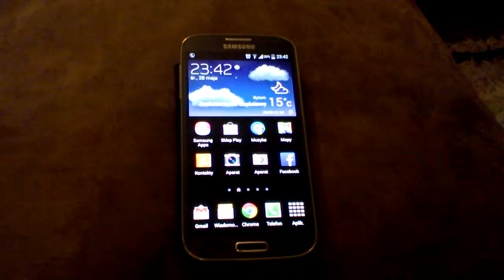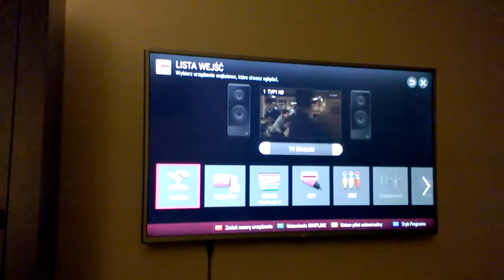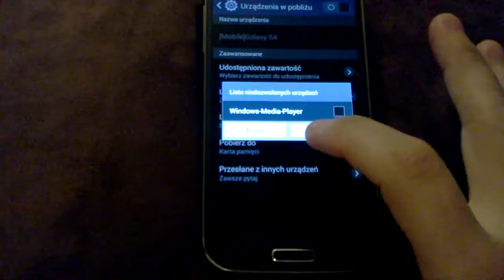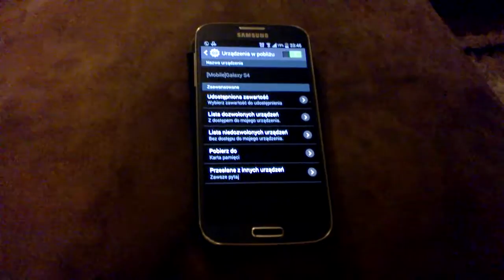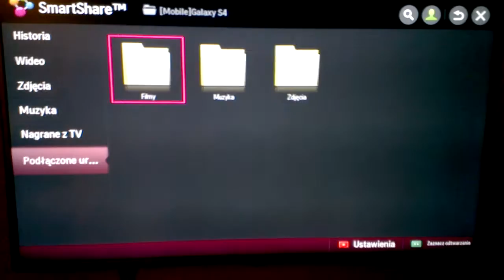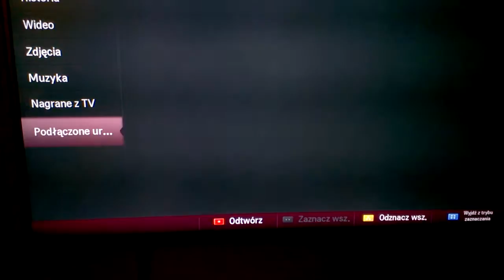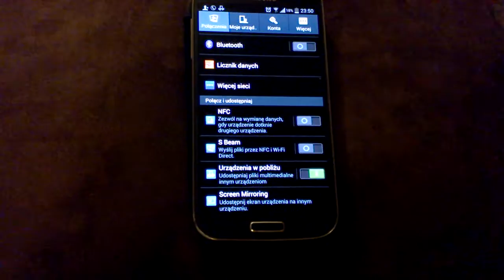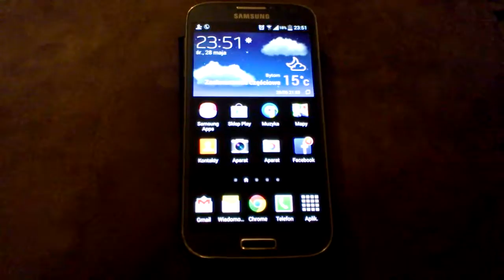DLNA - Samsung GALAXY S4 - Digital Living Network Alliance, | ForumWiedzy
Polish: W filmie tym pokazuje jak skorzystać z najbardziej znanej technologii udostępniania zasobów z urządzeń mobilnych na TV i nie tylko. W tym filmie pokaże jak udostępnić katalogi filmów/zdjęć/muzyki na smartfonie i uzyskać do nich dostęp na telewizorze podłączonym do sieci przewodowej lub bezprzewodowej za pomocą ROUTERA, czyli pośrednia komunikacja między smartfonem i telewizorem.

English: In this film shows you how to take advantage of the most well-known technology to share resources from a mobile device to TV and beyond. In this video will show you how to share folders videos / photos / music on your smartphone and access them on a TV connected to your wired or wireless network using ROUTER, or indirect communication between the smartphone and a TV. •